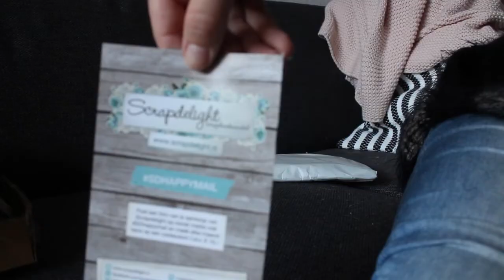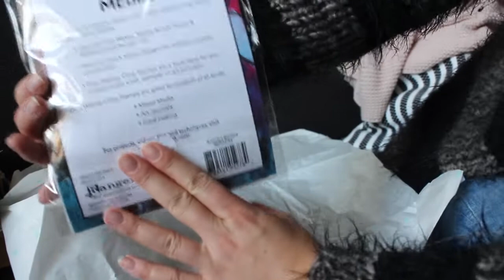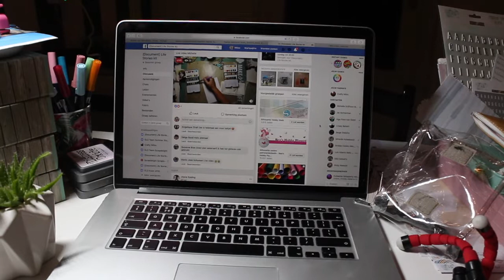[Creative Vlog] Ep. 15 Unboxings and Creating [ENG]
Wow: Episode 15 already; time flies! I hope you're having fun! Lots of love